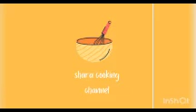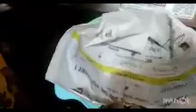how to make roti |రోటీ ఎలా తయారు చేయాలి | Shara cooking channel